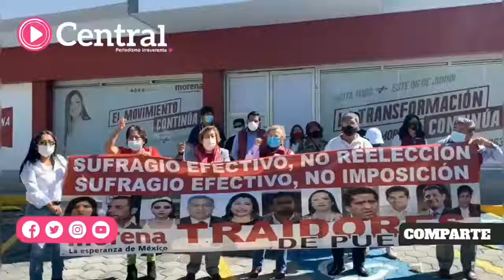Simpatizantes de Morena protestan delante de la casa de campaña de Claudia Rivera Vivanco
Simpatizantes de Morena protestan delante de la casa de campaña de Claudia Rivera Vivanco, candidata a la presidencia municipal de Puebla.